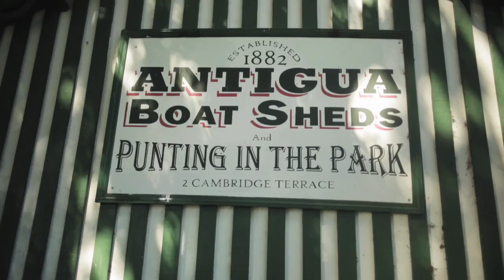Private Sector Investment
Te Papa Ōtākaro/Avon River Precinct is already creating new and exciting opportunities for private sector developers and business owners. Meet some of these Christchurch developers and hear about the benefits and opportunities the Precinct will bring to the city’s commercial heart.